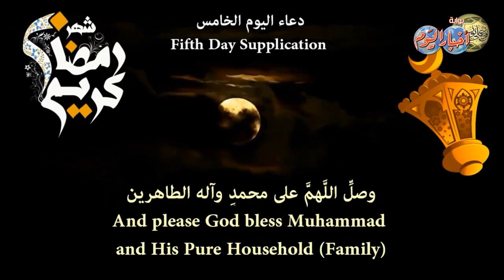دعاء اليوم الخامس من رمضان .. اللهم تقبل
مدير التحرير
محمد جلال